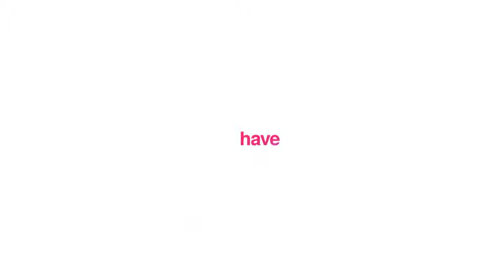Stomp 3 - Typographic Intro 23876109